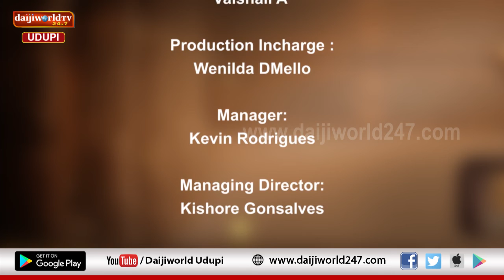ತತ್ವ ಪ್ರಸಾರ | Nataraj Parkala | Episode 10 - ಶೃದ್ಧೆ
ಮಾಡುವ ಪ್ರತೀ ಕಾರ್ಯದಲ್ಲೂ ಶೃದ್ಧೆ ಮುಖ್ಯ
ಶೃದ್ಧೆಯಿಂದ ಮಾಡಿದ ಕೆಲಸ ಯಶಸ್ವಿಯಾಗುವುದು
ಮನುಷ್ಯ ತನ್ನ ಜೀವನದಲ್ಲಿ ಶೃದ್ಧೆ, ಭಕ್ತಿಯನ್ನು ಬೆಳೆಸಿಕೊಳ್ಳಬೇಕು
ತತ್ವ ಪ್ರಸಾರದಲ್ಲಿ “ಶೃದ್ಧೆ”ಯ ಕುರಿತು ನಟರಾಜ್ ಪರ್ಕಳರಿಂದ ಪ್ರವಚನ